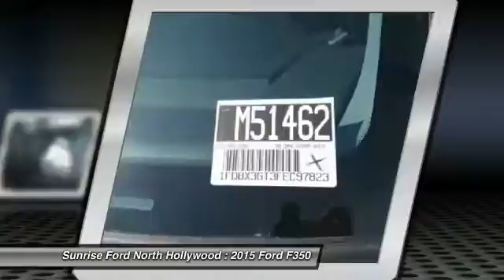2015 Ford F350 North Hollywood,Los Angeles,San Fernando Valley,Glendale,Burbank M51462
2015 Ford F350 CAB CHAS

5500 Lankershim Blvd.

SUNRISE FORD NORTH HOLLYWOOD, PROUDLY SERVING NORTH HOLLYWOOD, LOS ANGELES, SAN FERNANDO VALLEY, GLENDALE, BURBANK, AND SURROUNDING CALIFORNIA LOCATIONS THIS OXFORD WHITE 2015 Ford IS EQUIPPED WITH A 8 Cylinder Engine, AUTOMATIC TRANSMISSION, AND RECEIVES AN ESTIMATED . NORTH HOLLYWOOD CALIFORNIA 91601.